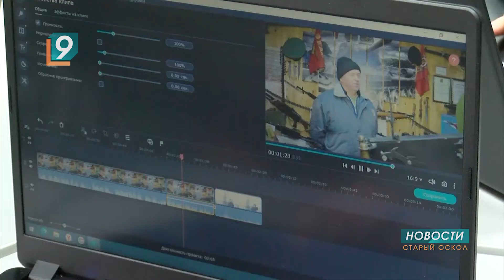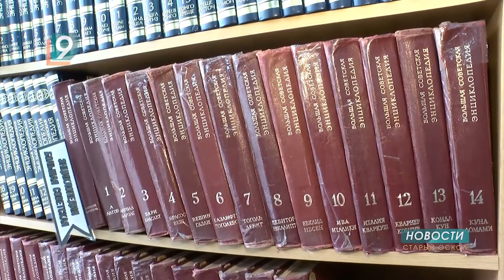Современная библиотека: из настоящего в будущее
Представление о библиотеке, как просто о хранилище книг, постепенно уходит в прошлое. Теперь это ещё и информационные центры, телестудии и виртуальные клубы. Библиотеке в Ровеньках с очередным обновление материально-технической базы помог фонд «Поколение» Андрея Скоча.